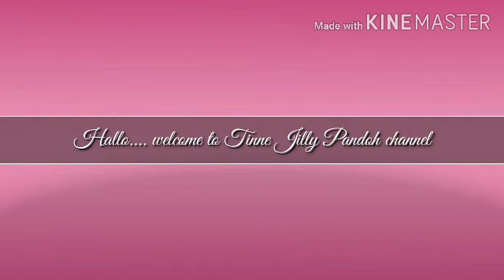White Lilly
White Lilly... akhirnya ketemu juga yang lagi mekar.
Waktu jalan pagi sambil berjemur. seperti biasa... clingak clinguk eh... ada bunga. eh gak cuma 1, ada temen nya.
keluarin tab. cekrek... cekrek.
sayang kalo cuma photo.
video in aaaaaaaaaaaa...
edit...
jadi dech semua kebagian. nonton✌😍😊💖💖💖💖🌸